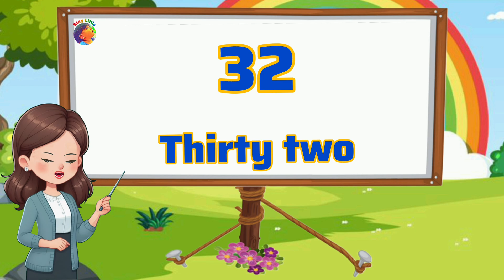Counting till 200 || counting from 1 to 200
CountingNumbers
 counting from 1 to 200
 counting numbers till 200
 numbers name
 number name from 1 to 200
one to two hundred